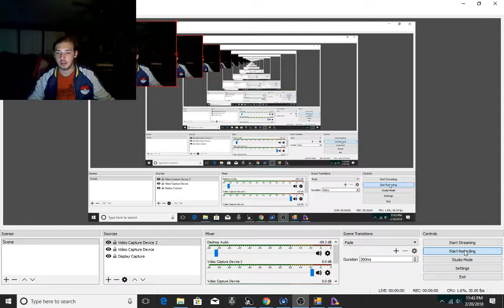LoE part 23 ( I am back everypony)